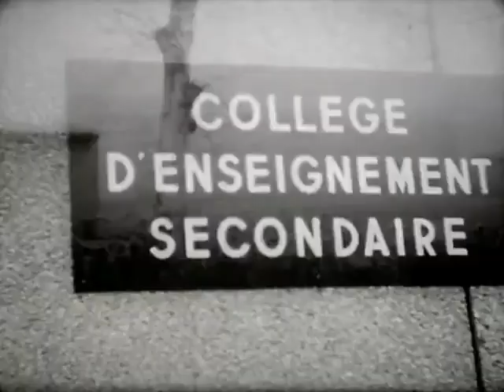Nadine et Martine Audin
extrait d'une actualité movietone fox datant de novembre 1972.
Nadine et Martine Audin à l'école, sur le chemin du retour en tandem, dans l'environnement familial et à l'entrainement. Une archive fort rare que je leur dédie ainsi qu'à leurs parents.